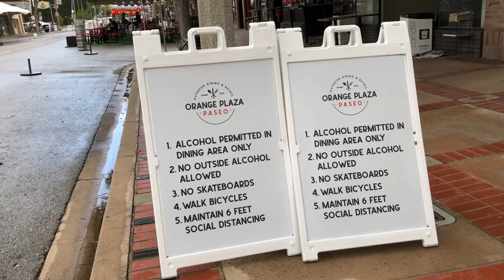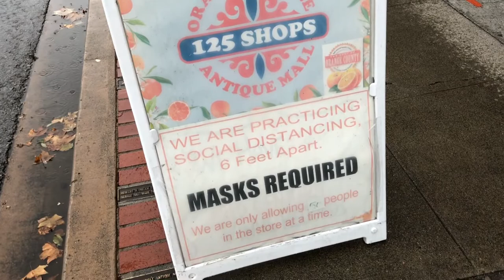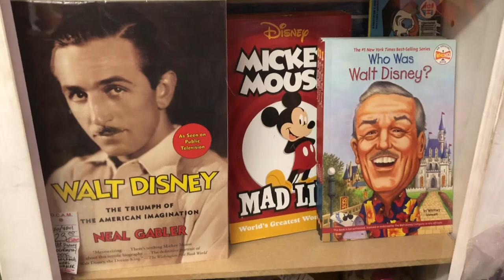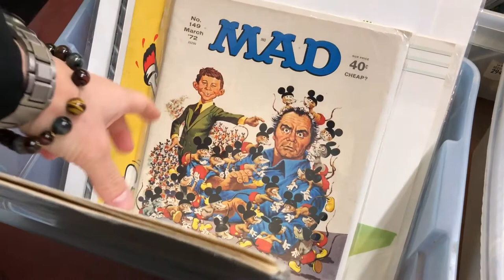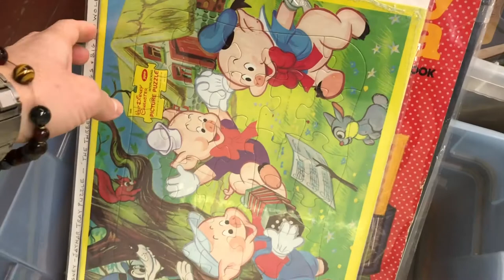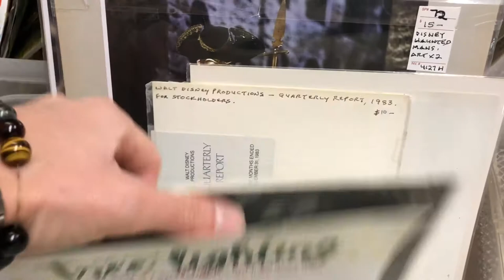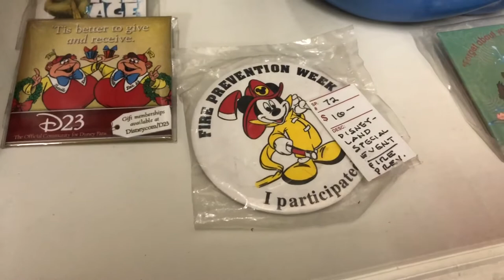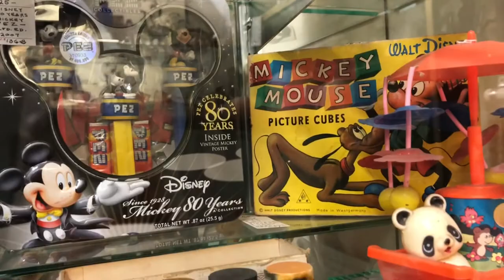Let’s go Disney antiquing at the Orange Circle Antique Market in Old Town Orange. rare vintage items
follow along as we venture to Old Towne Orange and the Orange Circle Antique Market. Lets see what vintage Disney collectibles we can find. 11/7/20